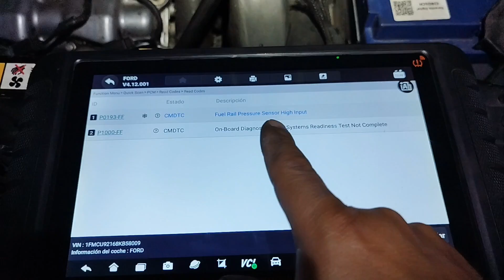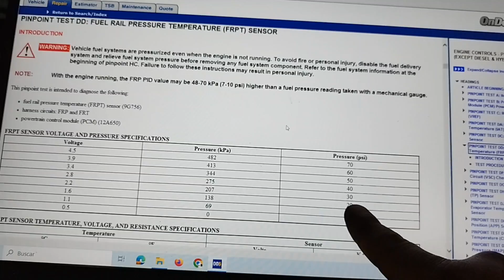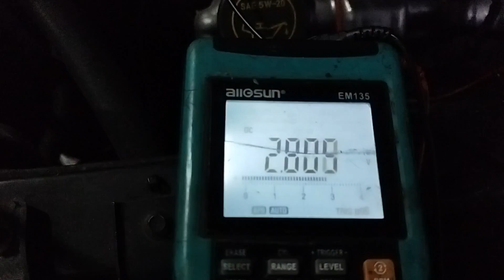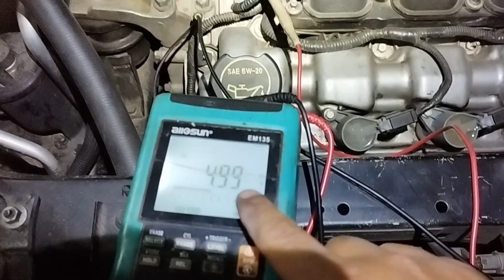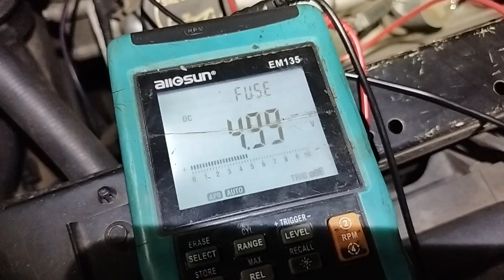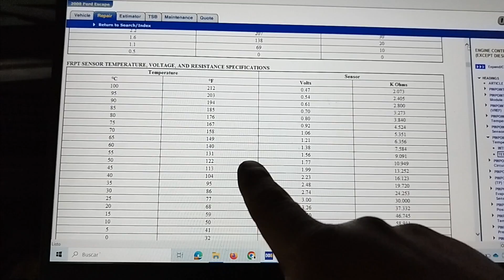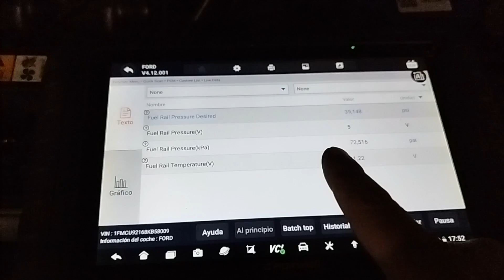Funcionamiento sensor de PRESIÓN DE COMBUSTIBLE ⛽